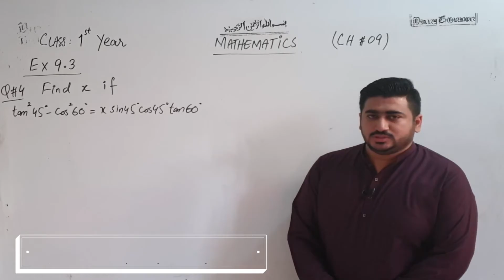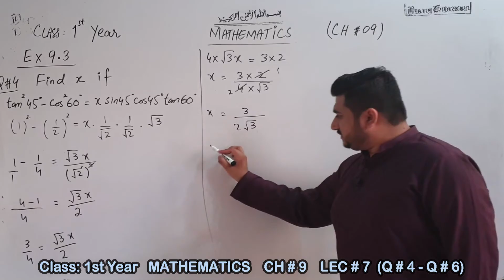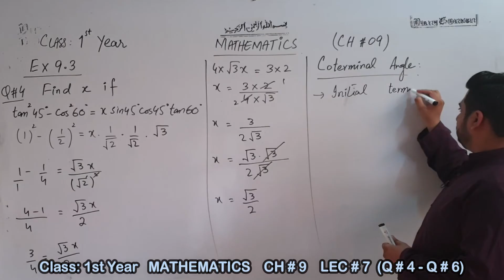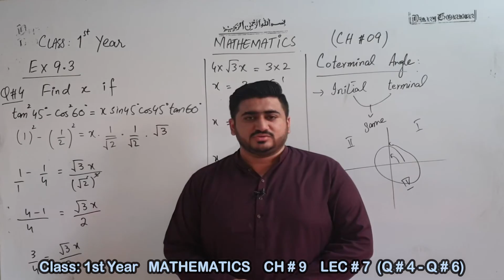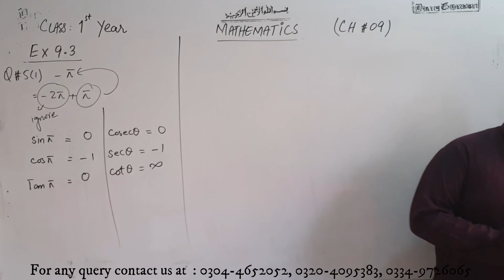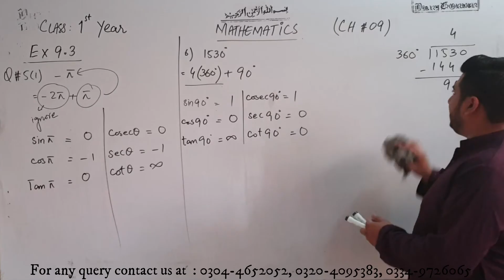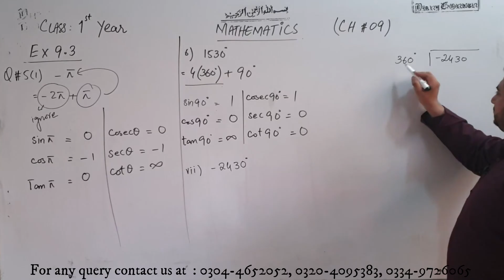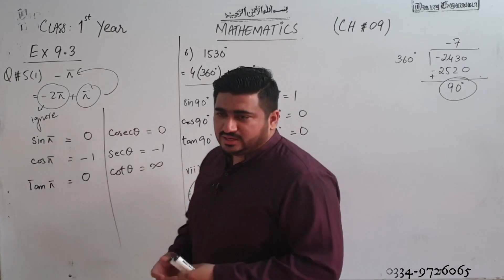Lec # 7 Ex 9.3 (Q4-Q6)